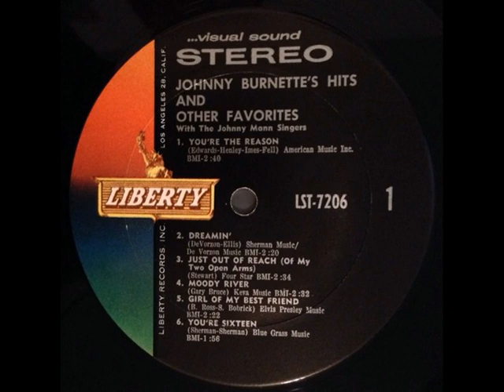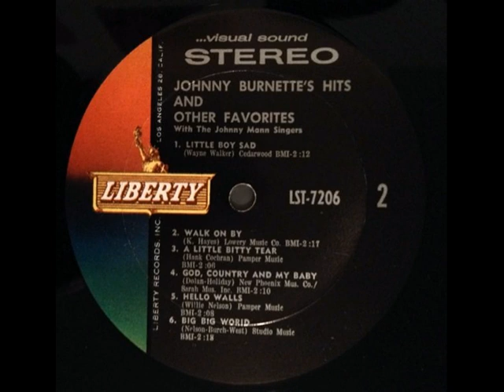Johnny Burnette Hits & Other Favourites (1962)